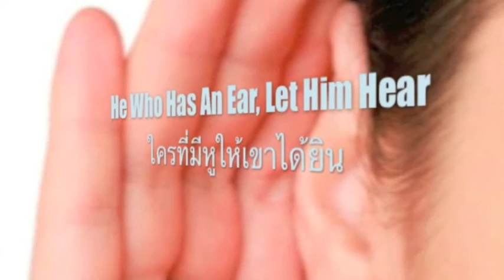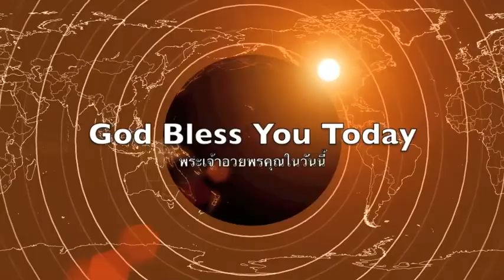ความเมตตามีชัยชนะเหนือการพิพากษา 4 Mercy Triumph Over Judgement